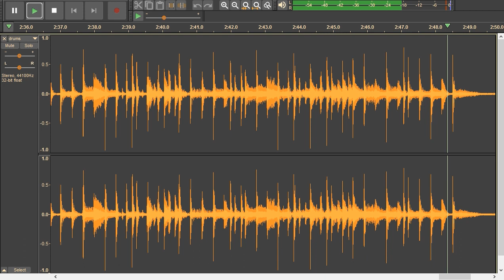The Beatles - Octopus's Garden - original drum track.